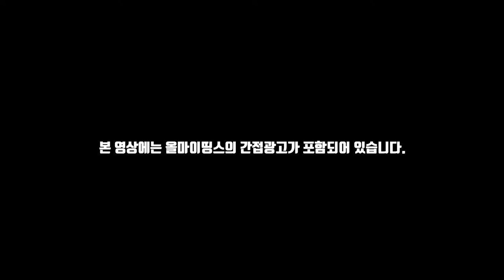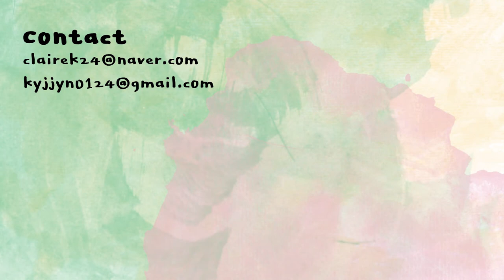[ENG] 하나만 있으면 메이크업 끝! 올마이띵스 아임유어팔레트 아이섀도우 추천 (+메이크업) | Allmythings I'm your palette | 클레어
*본 영상에는 올마이띵스의 간접광고가 포함되어 있습니다*

✨타임라인
00:00 오프닝 opening
01:26 오프시에나 발색 off siena color
01:46 어센틱엠버 발색 authentic amber color
02:00 미스티라벤더 발색 misty lavender color
02:32 오프시에나 메이크업 off siena makeup
02:51 어센틱엠버 메이크업 authentic amber makeup
03:10 미스티라벤더 메이크업 misty lavender makeup
03:36 후기 review